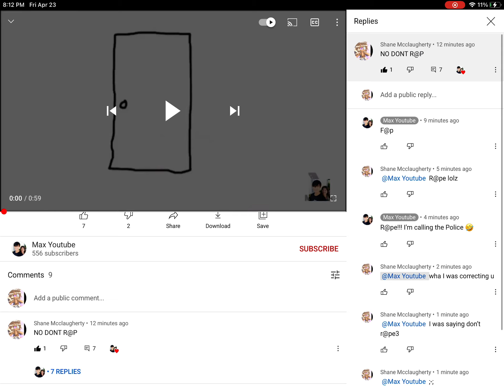I was saying to not r@pe3 bruh ;-;